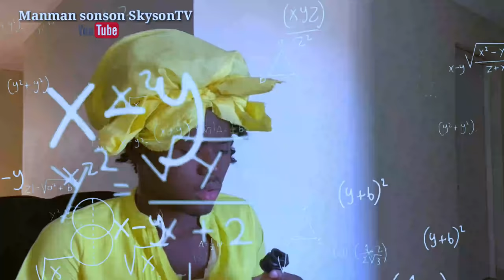Vin gade jan sonsonn ap fe chich ak ti mamoune